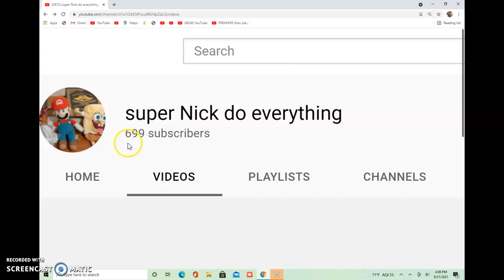Thank you for 699 subscribers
if I got 700 subscribers or 701 subscribers that will be awesome